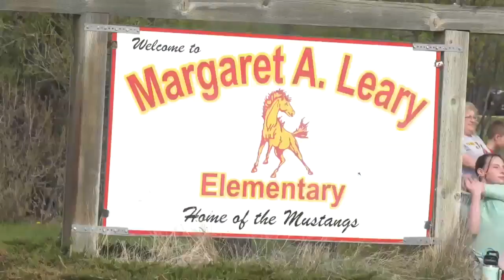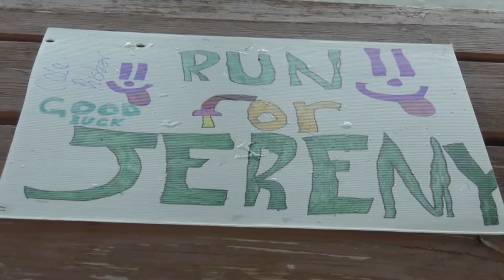Butte students honor the memory of student killed in school shooting 25 years ago